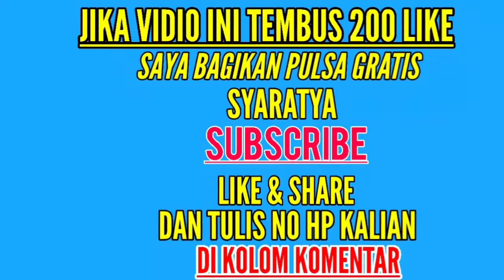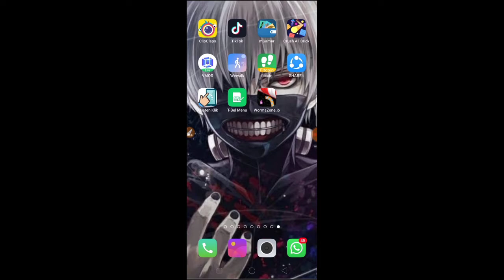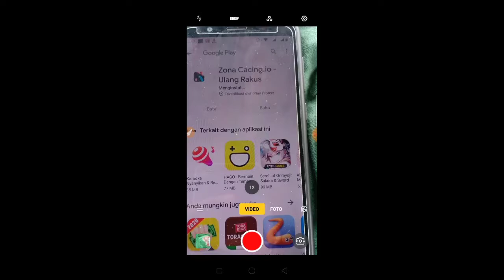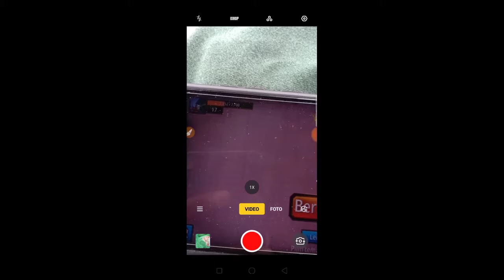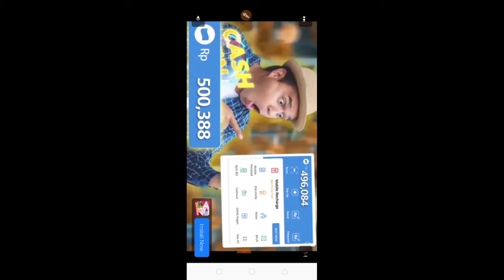cara main multiplayer di game WormsZone.io - part#2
Oke guys selamat datang kembali di channel Calon Wartawan, oke pada kesempatan kali ini saya akan membagikan tips Cara main multiplayer di WormsZone.

Tapi jangan salah guyz, maksudnya bukan Mabar kayak di pubg mobile atau ff bukan Mabar main bareng, tapi Mabar di game cacing ini kita tidak ketemu dalam 1 pertempuran.
Tapi kalian bisa ketemu di arena jika kalin klik tombol bertempur dan peringkat kalian dan teman kalian masuk peringkat 1- 10 besar makan nama kalian akan tercantum di peringkat tersebut.

Semoga bermanfaat...

📺SELAMAT MONONTON📺